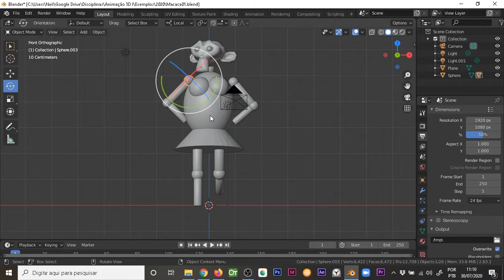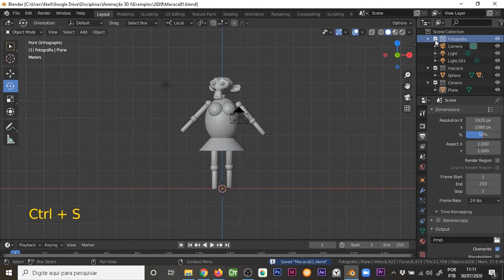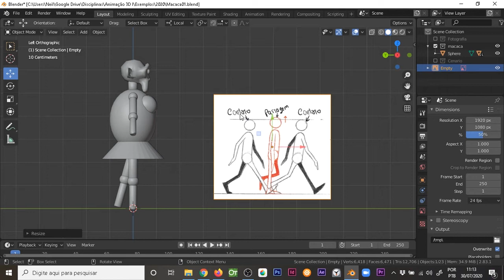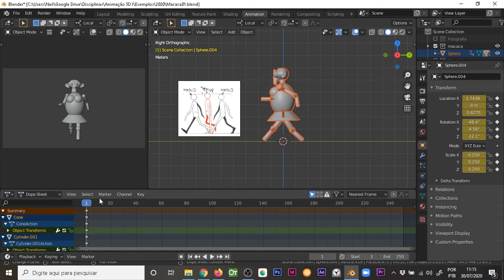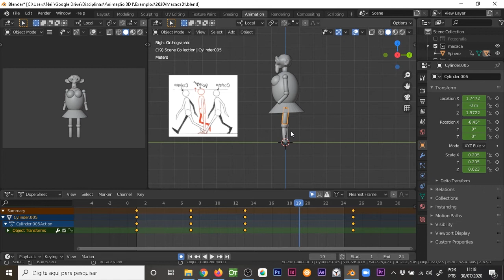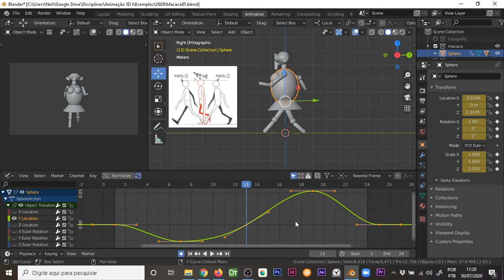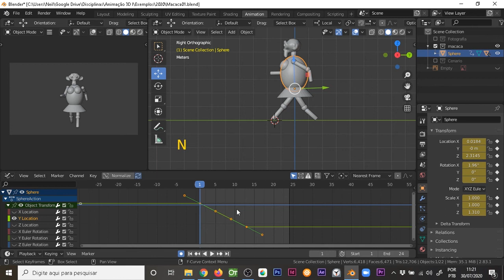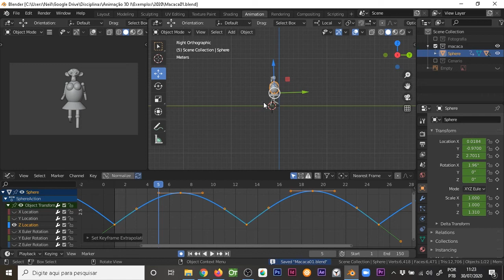Animação 3D com Cinemática Direta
Usando a macaca do Blender, criado na aula anterior, e fazendo um ciclo de caminhada. Usando curvas para extrapolar a caminhada indefinidamente.